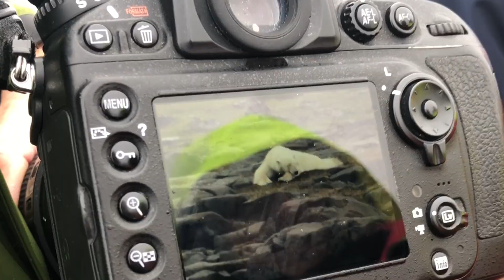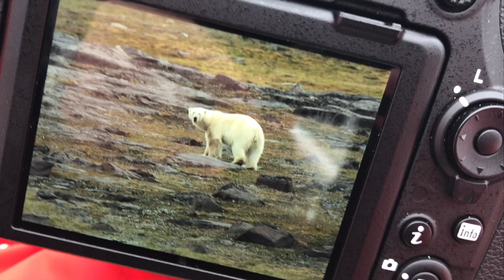Eisbär in Sicht! | Erlebnis Spitzbergen 03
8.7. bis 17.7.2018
10-tägige Spezialreise «Erlebnis Spitzbergen»:
- Exklusives komfortables Expeditionsschiff MV Spitsbergen (Hurtigruten)
- Direktflug Zürich - Spitzbergen
- Fachbegleiter Stephan Bader, Klimatologe